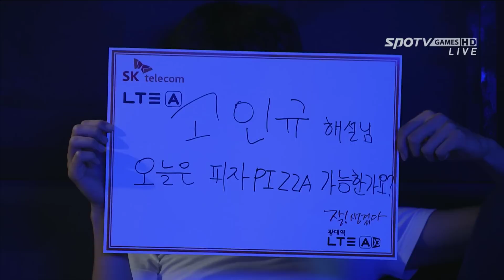[프로리그2014] 원이삭(SKT) vs 김준호(CJ) 3세트 세종과학기지 -EsportsTV, 프로리그2014